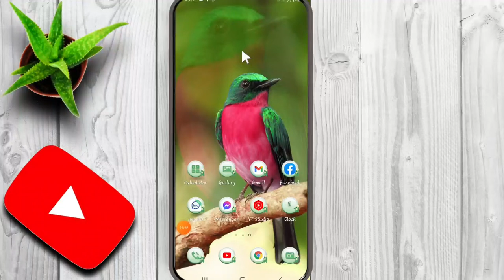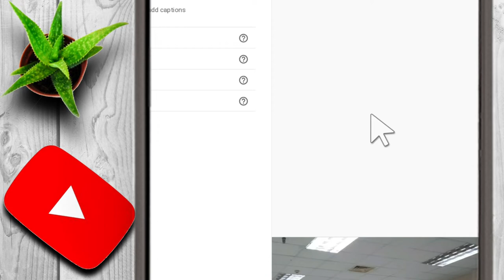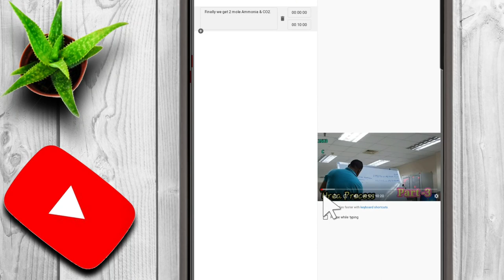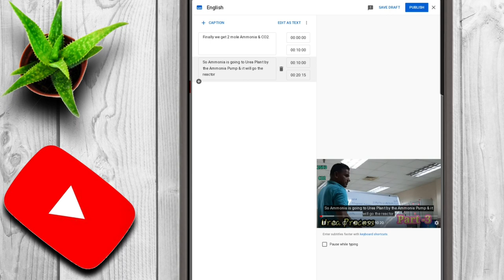How to add subtitles on youtube videos. কিভাবে ইউটিউব ভিডিও তে সাবটাইটেল এড করা হয়।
আপনার ইউ টিউব চ্যানেল এর প্রতিটি ভিডিও তে মোবাইল দিয়েই Subtitles নিজেই add করুন খুব সহজে।
Main aim of my channel to give some technical information to all of my followers.

 I am trying to give some important videos for all of my followers.

FARHAD BD, Tech.Farhad Bd, Protham alo,Bangladesh, Cumilla,Chittagong, technical, knowledge, learning, education,school, college, foreign,

Google Adsense tax form submit process

How to book airline seats & tickets online.